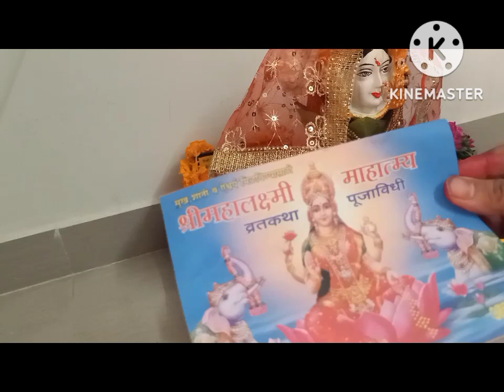🙏मार्गशीर्ष महिन्यातील पहिला गुरुवार श्री महालक्ष्मीचे संपूर्ण पूजा विधि🙏